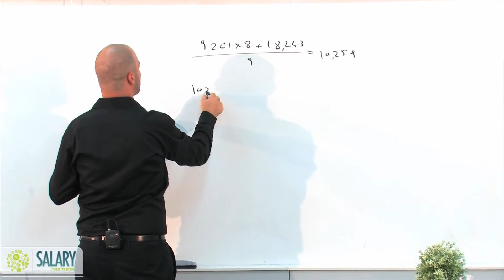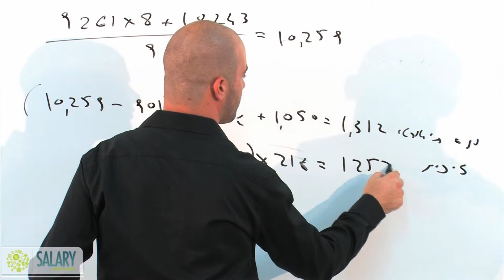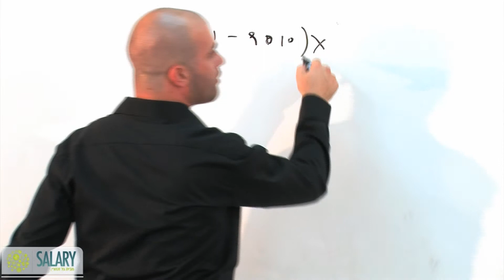קורסים חשבי שכר, מבחן 3.2014, שאלה 13